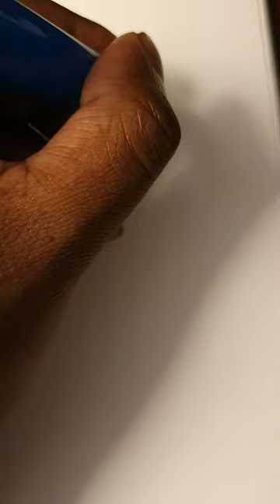How To Draw Koji Kashin By Yoram Mukombachoto